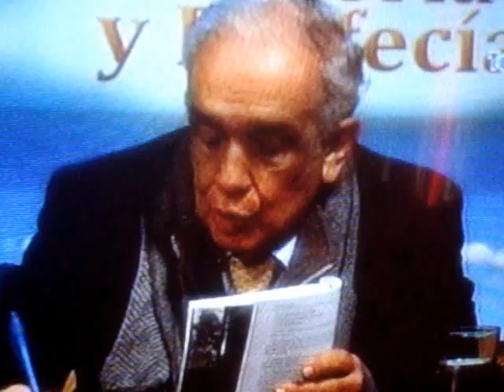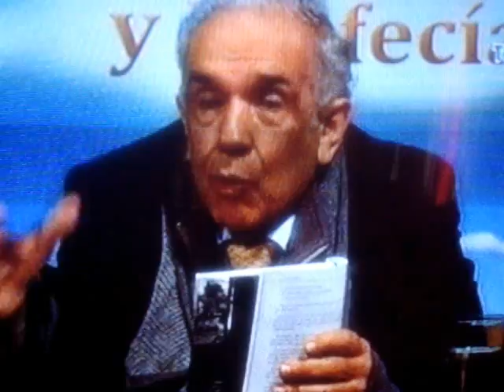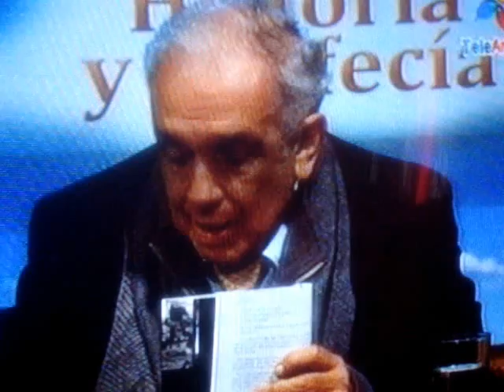PADRE NUESTRO 1 DE 7 PARTS..MPG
DR. RAFAEL ARANGO